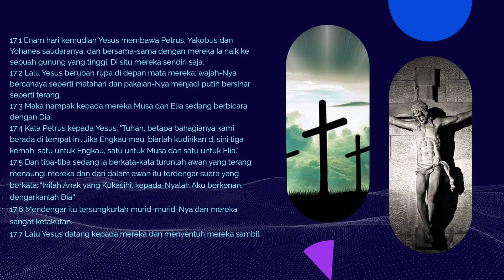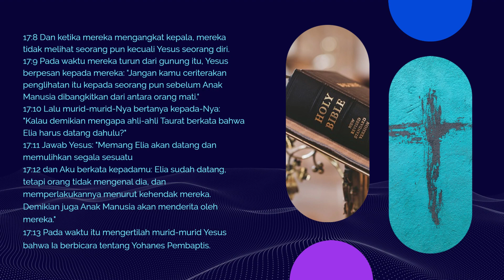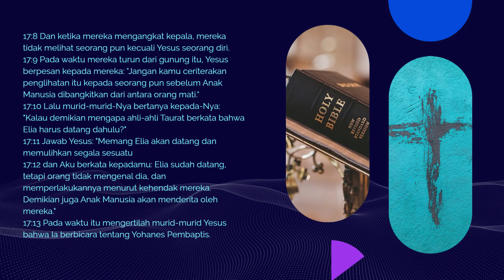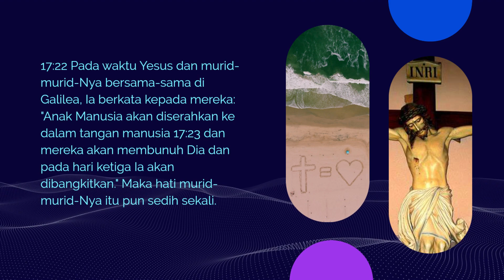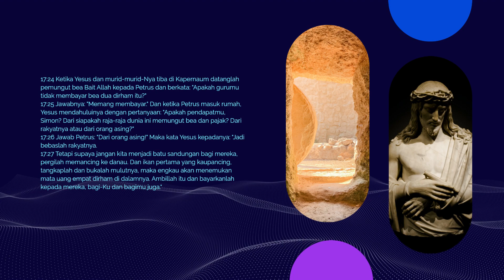[Mat 17]: Yesus Menyembuhkan Seorang Anak Muda Sakit Ayan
Yesus Menyembuhkan Seorang Anak Muda Sakit Ayan
Voice : Denny Kalangi